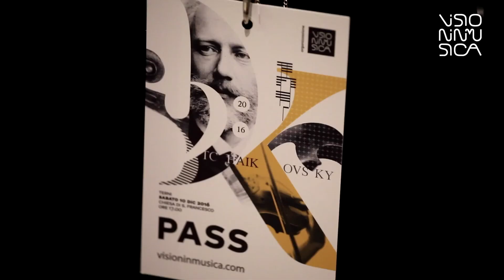Kiev Radio Symphony Orchestra - part1 @ Visioninmusica 2016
KIEV RADIO SYMPHONY ORCHESTRA - CONCERTO DI NATALE 2016
sabato 10 dicembre 2016, Chiesa di San Francesco, Terni

KIEV RADIO SYMPHONY ORCHESTRA
VLADIMIR SHEIKO, direttore

brano eseguito:
00:00 Capriccio Italiano op.45 (R. I. Tchaikovsky)

riprese video:
Greca Campus, Lorenzo Bernardini, Michele Manuali

montaggio video:
Greca Campus

motion graphics:
Elena Chiocchia

Produzione video:
Visioninmusica

Concerto sostenuto dalla Fondazione Carit e dalle Casse di Risparmio dell'Umbria.